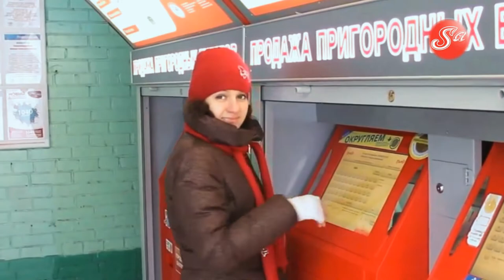Beautiful Simplicity of Life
Street Arts Australia Melbourne

Accordionist Peter Matrenichev-Russia
Баянист Пётр Матрёничев